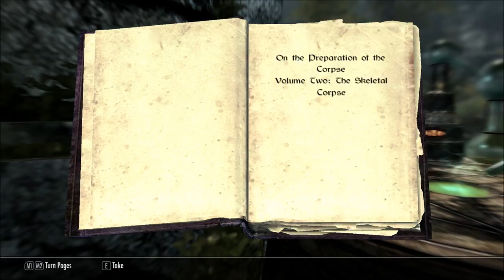Let's Play Beyond Skyrim: Bruma (Blind), Part 24: Necromancer Circle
After delivering the Applewatch Cider shipment, we pick up another quest from Adius Vilius. We encounter some necromancers along the way.

The Elder Scrolls V: Skyrim is a property of Bethesda Softworks, LLC. Beyond Skyrim was created by Dark Creations and The Beyond Skyrim - Cyrodiil Development Team. Thank you and have a fus ro day.   :)